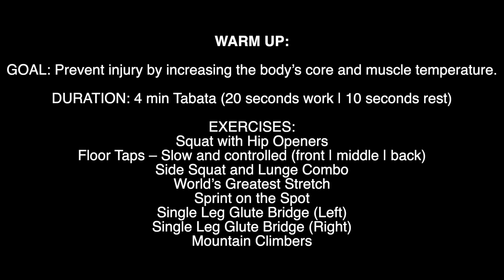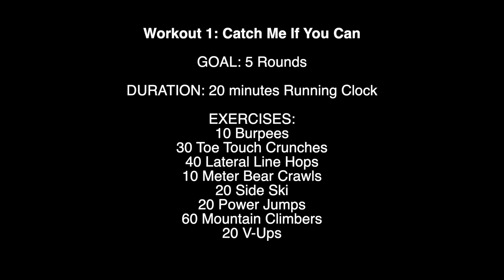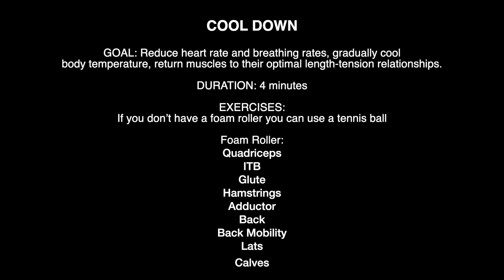21-Day Workout with FitLife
You made it the final day of this workout challenge and we hope you have enjoyed staying active and working up a sweat as much as we have.
Time for the last workout of the challenge!

Day 21 | Grand Finale

WARM UP:
GOAL: Prevent injury by increasing the body’s core and muscle temperature.
TIME: 4 minute TABATA – 20 Seconds Work | 10 Seconds Rest
EXERCISE:
Squat with Hip Openers
Floor Taps – Slow and controlled (front|middle|back)
Side squat and lunge combo
World’s Greatest Stretch
Sprint on the Spot
Single Leg Glute Bridge (Left)
Single Leg Glute Bridge (Right)
Mountain Climbers

Workout 1: Catch Me if You Can
GOAL: 5 Rounds
TIME: 20 Minutes Running Clock
EXERCISE:
10 Burpees
30 Toe touch Crunches
40 Lateral Line Hops
10 m Bear Crawls
20 Side Ski
20 Power Jumps
60 Mountain Climbers
20 V-Up’s

COOL DOWN
GOAL: Reduce heart rate and breathing rates, gradually cool body temperature, return muscles to their optimal length-tension relationships. Stretches should be done with caution and should not provoke pain.
EXERCISE: If you do not have a foam roller you can use a tennis ball

Quadriceps: 30 Rolls Up and Down each side | 30 Rolls Side each side

ITB: 30 Rolls each side | Alternative option included with one leg on the floor

Glute: 30 rolls Glute each side  | 20 rolls side to side over trigger point each side

Hamstrings: 30 rolls Hamstrings (Inside|Straight|Outside) each side

Adductore: Adductor rolls 30 rolls

Back:
30 rolls up and down
20 rolls with rotation of the pelvis to focus on a specific side (left)
20 rolls with rotation of the pelvis to focus on a specific side (right)

Back Mobility: 10 Back Extension | Hold position and rotate side to side x 5 each side

Lats: 30 rolls up and down | Place arms behind your head and rotate for trigger point release

Calves: 20 rolls each side | Hold position, and move ankle for trigger point release

Hamstring Stretch with Elastic band or Towel:
Hold each position for 20 seconds foot straight
Hold each position for 20 seconds turn foot outwards (initiate movement from hip)
Repeat x 2 on each side

Glute-Hamstring Combo: Hold position for 20-30 second | x3 reps each side

Seated Adductor Stretch:
Hold this position for 30 seconds
Place your elbows on your knees and slowly push it down | 3 Sets

Quadriceps, Hip Flexor and TFL Stretch Combo: Hold each position for 20 seconds | 3 sets each side

Tricep Stretch: 20-30 Seconds each side | 4 Sets

Thread the Needle: Hold each position for 5 seconds
Repeat on both sides | 4 Sets

Follow FitLife on Instagram @fitlifetheyard for daily content and visit their website for more information on a personalised training schedule,